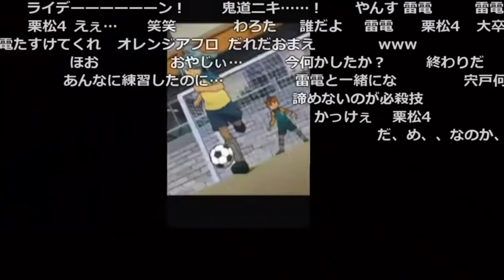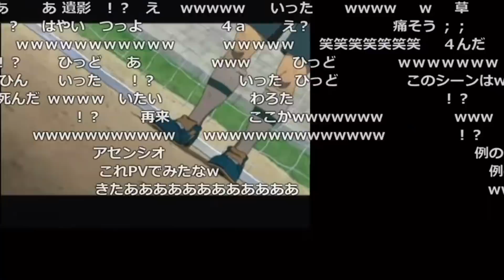【比較あり】例のあのシーンを見る加藤純一 【2021/08/03】